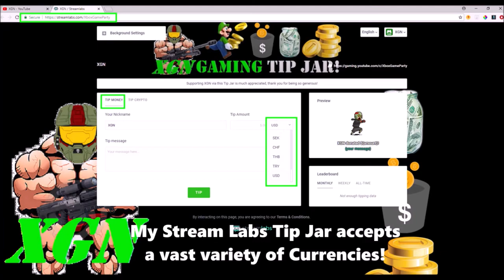Halo 5 Arena and Warzone XP Boost REQ pack opening and Analysis!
Halo 5 Arena and Warzone XP Boost pack opening and Analysis. Watch to see what the new Arena and Warzone Legendary XP Boost req packs unlock and if they are worth the price, as I analyze these new packs in the Halo 5 Guardians req store.